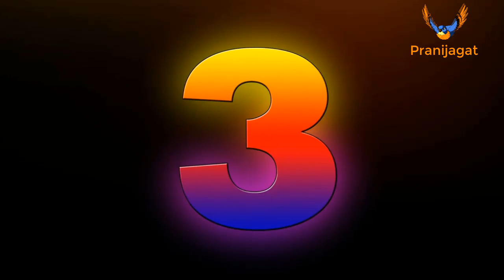Most Beautiful Cockatoo Species on Planet Earth | 10 Exotic Cockatoo | Funny Cockatoo Compilation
Top 10 Cockatoo Bird On Planet Earth, Rare Cockatoo Bird You Won't Believe Exist,

 Video Credit: parrotplayhouse, Moluccan & Triton cockatoo นกกะตั๋ว, Hải Đăng Duong, The Ecology, PARROT DIPANKAR, MARLENE MC'COHEN, The Adventures of Bobo the Galah Cockatoo, Worlds most excited bird falls off his cage, WWF-Australia, BirdLife Australia, david noles, kikuthebird, The Bird Hide, The Bird Hide, Teale Britstra, Dina Evana, CraftyCow, caskur1, KatzHartz, Bluey & Mizu, blackpalmcockatoos, Casuarina Parrot Gardens, Casuarina Parrot Gardens, Rayya The Vet, Aimeeeeeeeeeeeeable, WildlifeKanyana, Vratko Javro, Diego HZ, birds channels

The Cockatoo in List are:
Salmon-crested cockatoo/Moluccan Cockatoo
Galah Cockatoo
Carnaby's Black Cockatoo
White cockatoo/Umbrella Cockatoo
Baudin's Black Cockatoo
Sulphur Crested Cockatoo
Western Corella
Palm Cockatoo
Glossy Black Cockatoo
Long-billed Corella
Red-tailed Black Cockatoo

The Other 10 Cockatoos:
Gang-gang cockatoo
Little corella
Yellow-crested cockatoo - Citron-crested cockatoo
Yellow-tailed black cockatoo
Tanimbar corella - Goffin's cockatoo - blushing cockatoo
Cockatiel
Red-vented cockatoo
Major Mitchell's cockatoo
Blue-eyed cockatoo
Solomons cockatoo - Ducorps's cockatoo - Solomons corella - broad-crested corella

Related Topic: Top 10 Cockatoo Bird On Planet Earth | Rare Cockatoo Bird You Won't Believe Exist | Exotic Cockatoo A cockatoo is any of the 21 parrot species belonging to the family Cacatuidae, the only family in the superfamily Cacatuoidea. Along with the Psittacoidea and the Strigopoidea, they make up the order Psittaciformes#Top_10_Cockatoo_Bird_On_Planet_Earth Rare_Cockatoo_Bird Top_10_cockatoo 10_most_cockatoo CockatooBird 10_most_cockatto_bird birdvideos Animal Expert David Mizejewski: Black Palm Cockatoo & Crocodile - CONAN on TBS Cockatoo Talking Asks To Go To Bed |PARROT VIDEO OF THE DAY Funny Cockatoo Talking Compilation - Cockatoo Funny 😂😁 10 Most Beautiful Cockatoo Species on Planet Earth Moluccan Cockatoo Getting Warm Welcome In The Parrot Farm / Enjoying With The Colourful Birds. Full throttle cockatoo অসাধারণ ১০ টি কাকাতুয়া | 10 Most Beautiful Cockatoo Species on Planet Earth | Pranir Golpo Nessy the cockatoo - story of a life time, part 1 | Sweet & Funny Cockatoo Love 8 Most Beautiful Macaws on Planet Earth কথা বলা কাকাতোয়া পাখি। কাকাতুয়াপাখি পালন Kakatua কাকাতুয়া পাখি পালন পদ্ধতি এবং পরিচিত!! Kakatua bird information!! new cp bird tv cockatoo top10 pranirgolpo funnybirds birdstalking wantacracker cockatoo, cockatoo talking, cockatoo singing, cockatoo dancing, cockatoo argues, cockatoo funny, cockatoo peekaboo, cockatoo blanket, cockatoo tantrum, funny cockatoo, funny cockatoo compilation, funny cockatoo talking, funny birds, funny birds video, funny bird compilation, funny bird vines, funny bird sounds, funny bird videos clean, bird videos for cats, bird videos for kids, birds, birdie, funny, funny videos, funny video compilations, funny fails, fails, fails clean, vine 4 ever green, top 10, most, beautiful, cockatoo, breeds, in the world, parrots, birds, umbrella, sulphur crested, palm, citron crested, major mitchells, red tailed black, rose breasted, yellow-tailed black, gang-gang, blue eyed, cockatoos, beautiful birds, solomons, salmon crested, cockatoo species, cute, birds videos, funny, cockatoos types, colorful birds, pets, most beautiful birds on planet earth